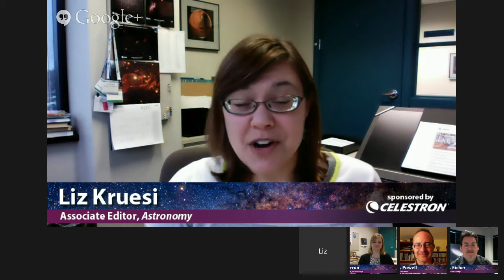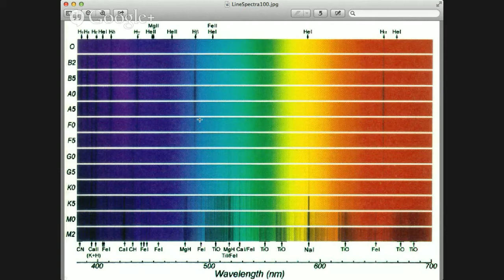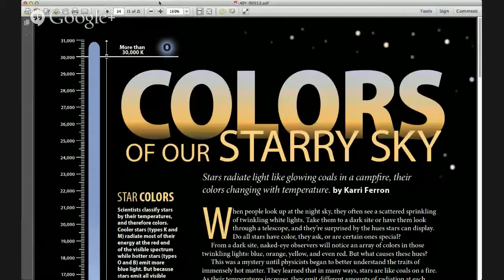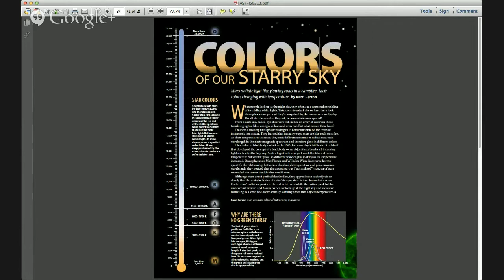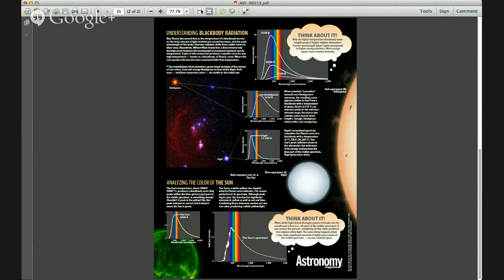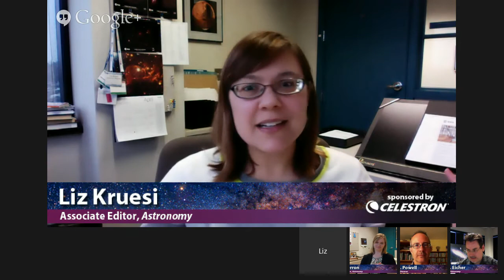Cosmos Rewind, Episode 8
The staff of Astronomy and Discover magazines dives deeper into the content of the eighth episode of COSMOS: A SpaceTime Odyssey, "Sisters of the Sun"